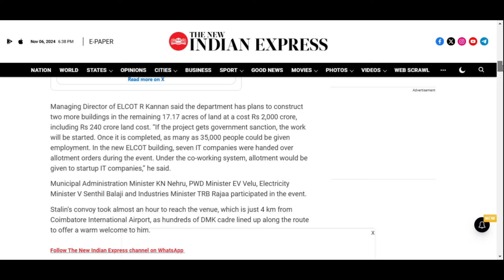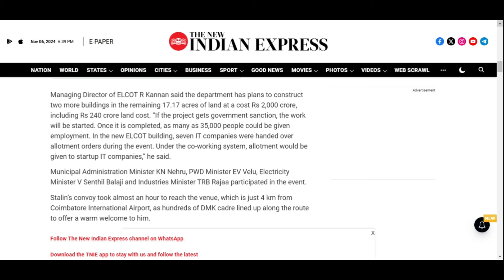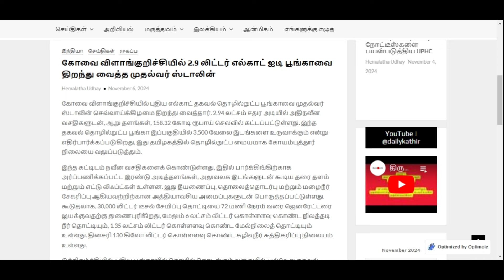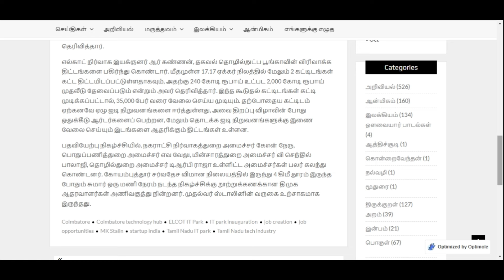New ELCOT IT Park Opens in Coimbatore: 3,500 Jobs Expected | Tamil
Title: "New ELCOT IT Park Opens in Coimbatore: 3,500 Jobs Expected"

YouTube Description:
In a major boost for Coimbatore’s tech landscape, Tamil Nadu Chief Minister MK Stalin inaugurated the new ELCOT IT Park at Vilankurichi. The 2.94 lakh square foot, six-story facility was constructed at a cost of Rs 158.32 crore and is projected to create 3,500 jobs. Equipped with modern facilities such as parking, fire safety systems, and rainwater harvesting, this IT park marks a new chapter for job opportunities and tech growth in the region. Join us as we delve into the park's key features, future expansion plans, and its potential impact on Coimbatore’s economic development.